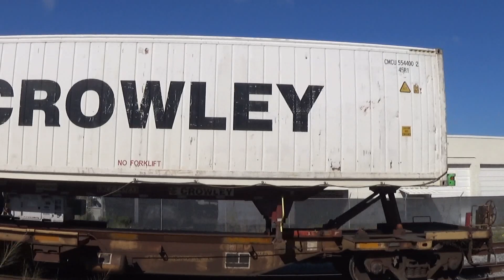Brightline BLF702 "Bright RED" and FEC 109-02 - 3/2/19 - MP 302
Southbound Passenger Train Brightline BLF702 Bright Red on the FEC WEST MAINLINE at 10:05am

FEC 109-02 @ 9:50am

FEC #815 [ES44C4]
FEC #307 [LNG Fuel Tender]
FEC #812 [ES44C4]